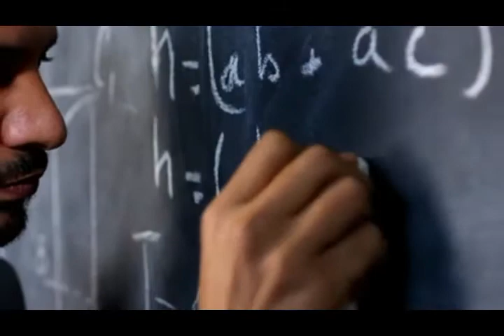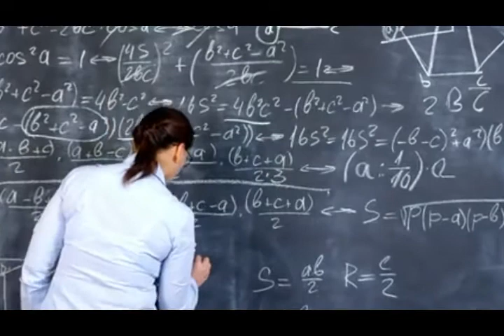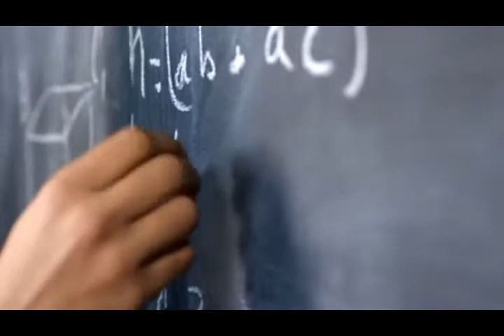Teacher Appreciation Week 2020 - motivational message